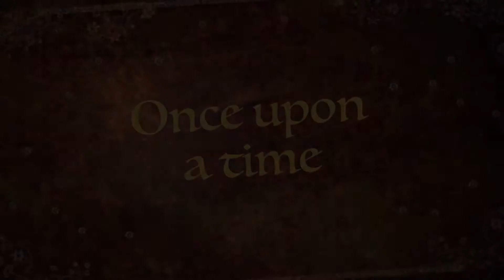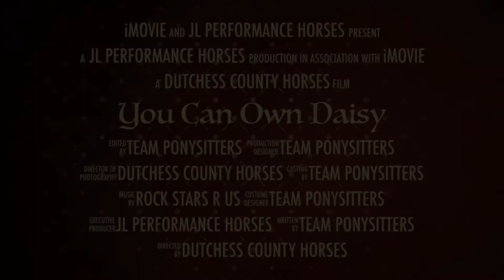Registered AQHA Quarter Horse for sale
Meet Daisy. The perfect size for children and adults. Professional training has brought out the best in Daisy. English and Western styles of riding in the ring, on the trails or at the shows. Simple, quiet and willing for any level of rider. Smooth, comfortable gaits. Jumps, started on barrel pattern for fun, fabulous with trail obstacles…. Happy, healthy, sound, sane. PPE welcome at buyers expense. Currently stabled in Conn at all-weather facility with private owner who is happy to introduce SERIOUS CUSTOMER to Daisy. Priced right to sell to a GREAT home. 5 figures to own Daisy.